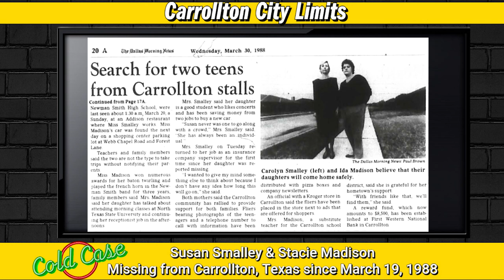Stacie Madison & Susan Smalley Carrollton, Texas Cold Case Still Missing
It's been 35 years since Susan and Stacie went missing and it has been 35 years without any answers. We never want to let this cold case to be forgotten. Every time we find another old video, or photo regarding this case, we will share it with you. Someone knows something about this case and we will take every opportunity to share and remind everyone, we need to bring Stacie and Susan home.

Two teenage girls, Stacie Madison and Susan Smalley, vanished in March 1988. Their disappearance remains a mystery.

In 2011, Carrollton Texas Police said investigators reopened the case two years ago, following up on every lead.

"You get to know these girls and realize that these are very typical, late '80s teenagers, getting ready to graduate high school and go to college," Payne said. "We could paper the building with the number of leads and information that came in, but unfortunately, nothing led to a conclusion."

Police said a group of pictures could be the missing piece to this puzzle.

"We are down to a last grouping of things that really don't make any sense to us, and this [the photos] is one of them," Payne said. "Who are these people? They may be nobody significant, but we would like to talk to them."

Authorities are not calling the men in the photos suspects, simply people they need to identify and talk to.

"These people knew these girls, and they knew them relatively close to when they disappeared," Payne said.

He's asking anyone who thinks the people in the photos look familiar to contact the Carrollton Police Department.

"I am convinced somebody out there knows what happened to these girls," Payne said.